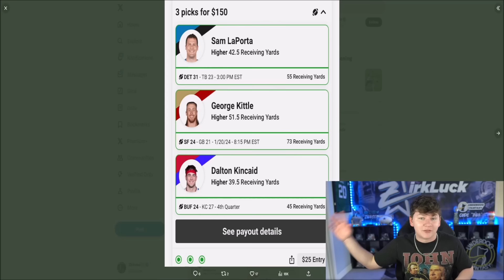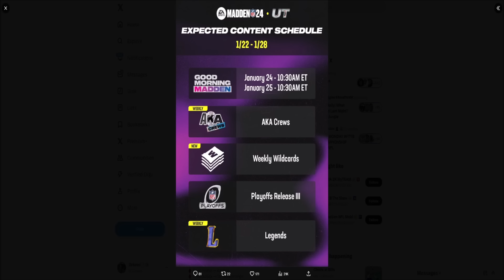LTD GLITCH! HOW DID EA DO THIS? WEEKLY WILDCARDS COMING!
madden,zirksee,madden 24 best tips,madden 24 legends,madden 24 tips,mut 24,madden 24 ultimate team zirksee,madden 24 pack opening,madden 24 ultimate team packs,madden 24 ultimate team info,madden 24 ultimate team,madden 24,madden 24 news,LTD GLITCH! HOW DID EA DO THIS? WEEKLY WILDCARDS COMING!,tesla,amazon,madden 24 ltd glitch,ltd glitch madden 24,madden 24 content schedule,madden 24 weekly wildcards,madden 24 weekly wildcards promo